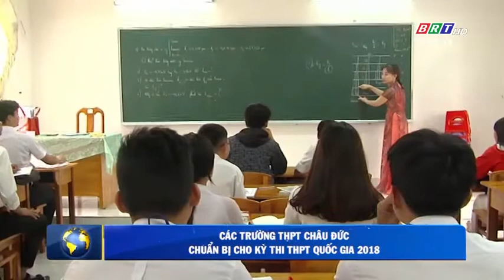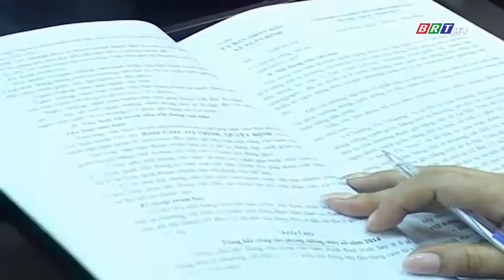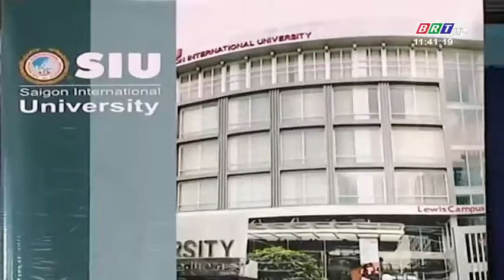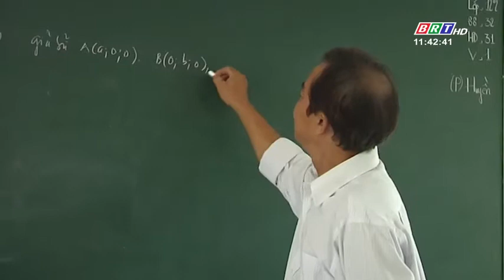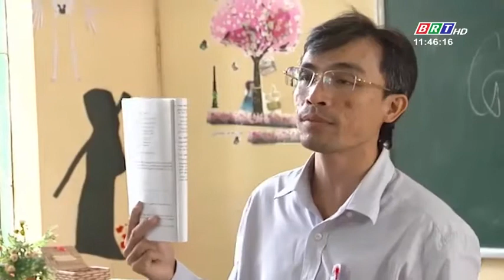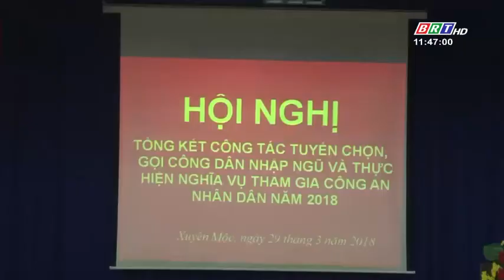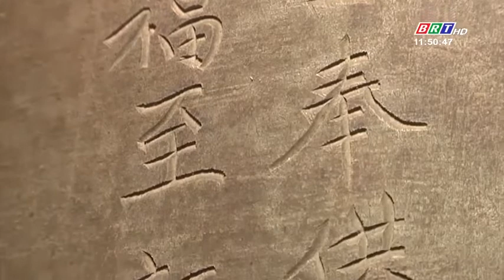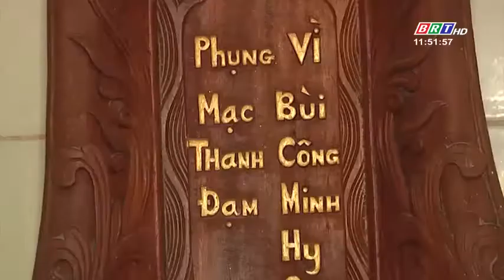Hòa nhịp phát triển ngày 30/3/2018